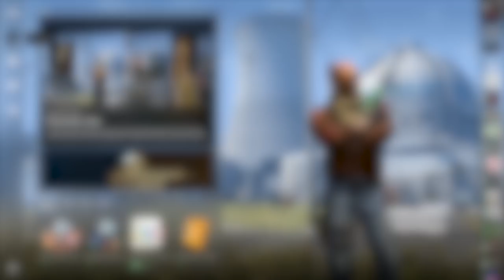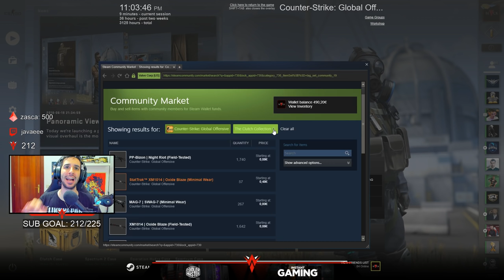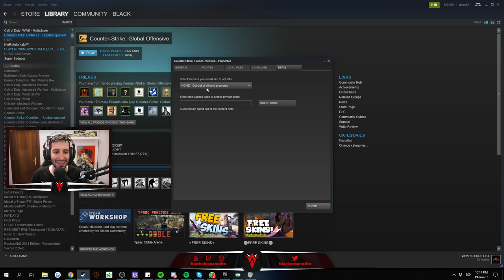EL NUEVO CSGO | PANORAMA UI ESTÁ AQUÍ